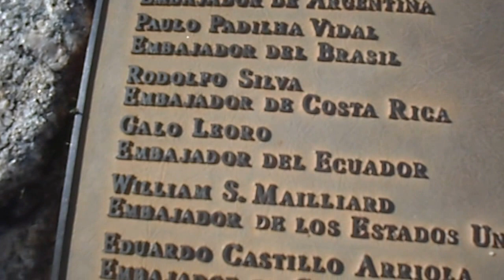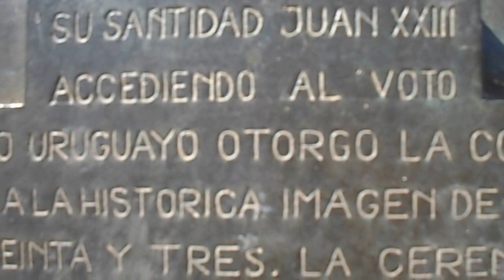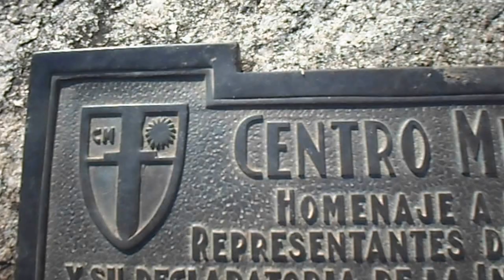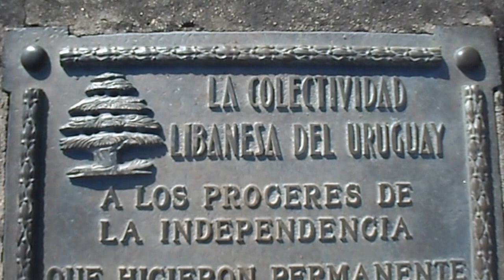LA PIEDRA ALTA. HOMENAJES A LA INDEPENDENCIA NACIONAL. La Macana "Corazón del Mundo".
A 9 kms de Pueblo La Macana, Florida, Uruguay se encuentra la Piedra Alta, junto al Río Santa Lucía Chico. Histórico sitio relacionado a la Declaratoria de la Independencia Nacional. 25 de agosto de 1825. El video sirve para ilustrar los múltiples homenajes que las distintas colectividades, organizaciones e instituciones públicas y privadas han dejado a través de las innumerables placas que tapizan el gris de la roca. Posiblemente de esta forma se aprecie mejor que en el sitio mismo pues la naturaleza y la urbanización distraen la atención del visitante.